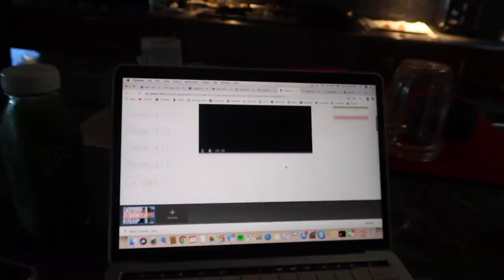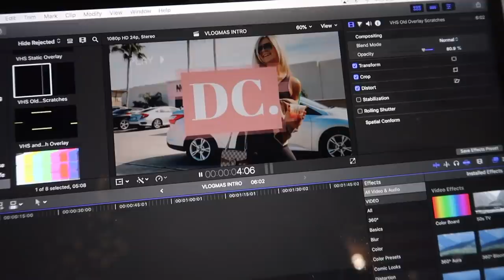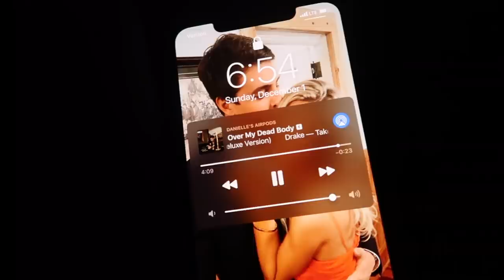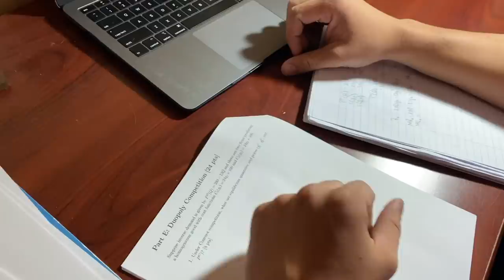VLOGMAS DAY 1: last day at home, traveling back to UGA, unpacking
OMG VLOGMAS IS HERE! I am sooo excited to vlog everyday until Christmas. Enjoy vlogmas day 1! My last day at home, traveling back to school, and then unpacking and getting ready for finals.